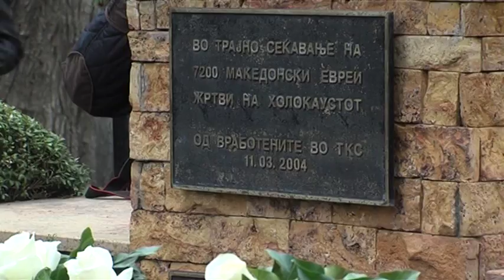Исторически ход: Българският премиер почете в Скопие паметта на депортираните македонски евреи